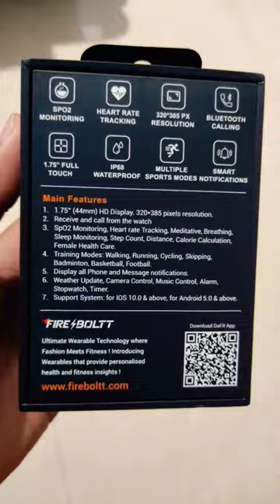fire bolt ring pro / full Video On My Chennal /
FIRE BOLTT RING PRO / UNBOXING 🔥

UNBOXING🔥 / FIRE BOLTT RING PRO / 1.75 FULL TOUCH SMART WATCH / BLUETOOTH CALLING.

Firebolt Ring Pro Review & Unboxing - Best Bluetooth Calling Smartwatch in 2022 - Best Budget Smartwatch Firebolt Ring 2 smartwatch

Fire - Boltt RING 3 Unboxing &  Review ⚡ Bluetooth calling smartwatch  Best Smartwatch 2023 Under 2500

Fire Boltt Ring Calling SmartWatch unboxing & Review BSW005 | Best Bluetooth Calling SmartWatch under 5000 rs ?

Gazab *Apple Watch* Clone ⚡️ Fire-Boltt Ring Plus Review - Best Bluetooth Calling Smartwatch 2022!!

Fireboltt Ring Plus Calling Smartwatch Review & Unboxing - Best Bluetooth Calling Smartwatch in 2023 - Best Smartwatch Firebolt Ring Plus Calling smartwatch - Best Smartwatch Under 2500 Rs

Fire Boltt Ring Smartwatch Detailed Review| Fire Boltt Ring Calling Smartwatch Review

fire bolt smart watch

fir bolt watch / unboxing

fire fire bolt smart watch / under 2500

Fire bolt ninja fire bolt ring pro fire bolt ring 3 fire bolt ring plus fire bolt ninja calling fire watches

lots of 🖤🥀